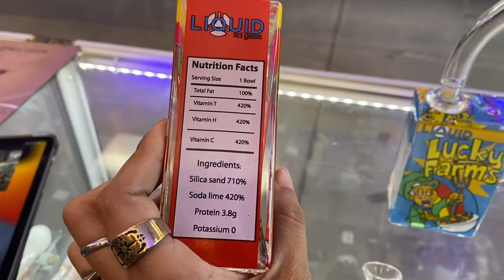Liquid Sci Glass Cereal Box Series 8